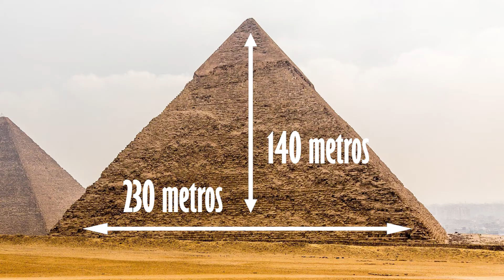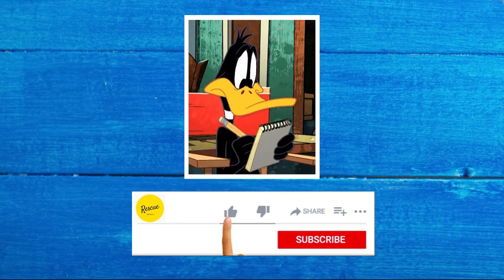Conheça o segredo das Pirâmides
Fala saudosista,

Venha com a gente conhecer algumas curiosidades sobre as Pirâmides!
Vamos contar alguns fatos curiosos que vão te intrigar.